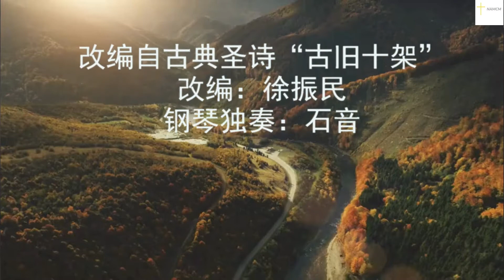【钢琴独奏：十字架 】Proclaim Evangelistic Music /The Old Rugged Cross/ Song by Alan Jackson/A piano solo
改编自古典圣诗“古旧十架”
改编：徐振民
钢琴独奏：石音
更美的家乡音乐事工 “天路历程” 圣乐集锦

传扬音乐布道团长期以来是华人牧者团契的合作单位
Video post/视频后期：Lewis Lu